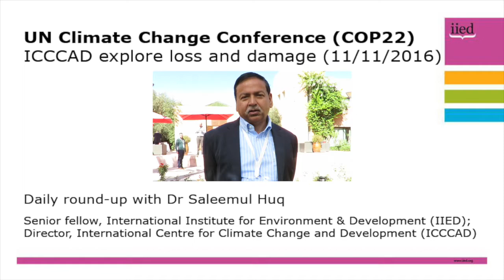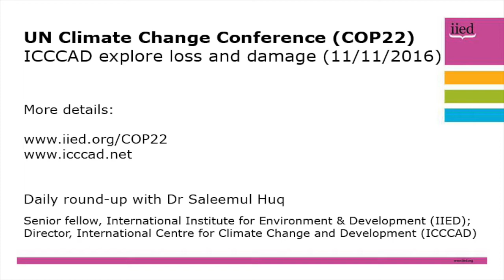COP22: ICCCAD's loss and damage event, with Saleemul Huq (11 November)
On the fifth day of the 22nd Conference of the Parties (COP22) in Marrakech on Friday, 10 November, Dr Saleemul Huq reports back on an event held by the International Centre for Climate Change and Development (ICCCAD), of which he is a director.

Also a senior fellow at the International Institute for Environment and Development (IIED), Huq provides insight into a networking event he hosts for research groups into the issue of loss and damage, a topic discussed in one of his previous blogs during COP22.